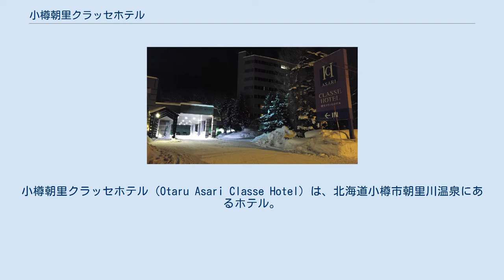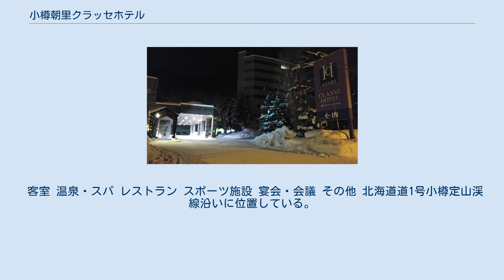小樽朝里クラッセホテル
小樽朝里クラッセホテル（Otaru Asari Classe Hotel）は、北海道小樽市朝里川温泉にあるホテル。
 アンビックスが運営する初の宿泊施設として1991年（平成3年）に開業した。
週休二日制による余暇の増加やスキーブームを背景として、冬の閑散期の客の確保も考慮してスキー場が近い朝里川温泉へのホテル建設とした。
 しかしバブル景気の中で内装や調度品を豪華にしたこともあり総事業費が計画を大きく上回り完成直前にはバブル崩壊で追加融資が拒否され、親会社の日動の資産売却により建設資金を捻出している。
開業後は広告宣伝に力を入れ入浴と食事をセットとした日帰りプランを導入し地元客の集客に成功し集客は好調となったものの、従業員は新卒が多くサービス面は不十分となったため東京での経営セミナーや本州各地のホテルに足を運び経営改善に繋げるとともに、一人が複数部署をこなすことで業務合理化を図り、本ホテルの手法はその後のアンビックスのホテル運営委託やコンサルティング業務に行かされている。
 「健康」をキーワードに「総合的療養型リゾート」（エイジングケア・リゾート）を掲げ、利用者の健康回復、健康づくりに「運動・栄養・休養」の3つの軸でサービスを充実させた取組みを行っている。
多様な運動強度のプログラムを構築し、マクロビオティックに基づく料理や薬膳を提供しているほか、オリジナル・メニューやサプリメントの開発・販売も行っている。
また、客室も質の高い休養が取れるように配慮している。
2001年（平成13年）から地元住民と協力してホタルを育成しており、7月中旬から8月中旬にかけて数千匹のホタルを見ることができる。
 客室 温泉・スパ レストラン スポーツ施設 宴会・会議 その他 北海道道1号小樽定山渓線沿いに位置している。